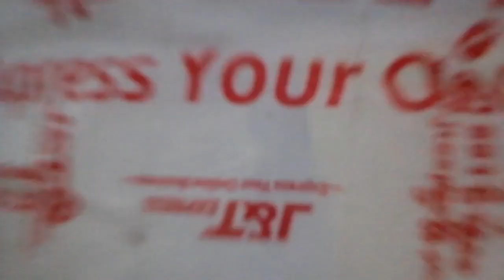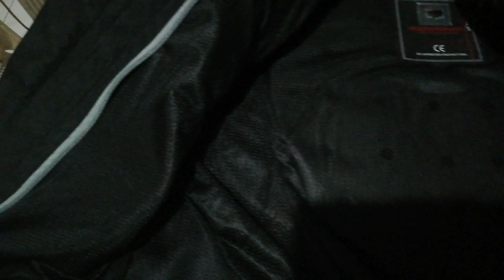Komine JK095 Unboxing and Full Review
Komine Jk095 Mesh jacket
Color:Black/Red
Size: 2XL
Waistline:30-36
3 Pockets left and right 1 Up
✔️Elbow pads left and right
✔️ Shoulder pads
✔️Back pads flat Camelback
✔️Inner Raincoat zipper/Un zipper